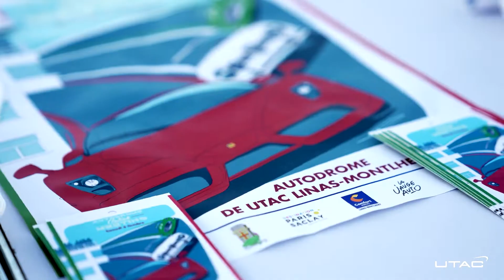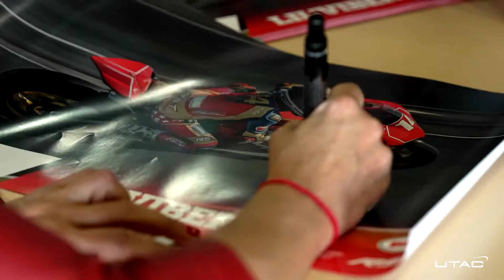UTAC - Autodrome Italian Meeting 2022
🇫🇷 9ème édition de l'Autodrome Italian Meeting en vidéo. 🎞️

🇬🇧 9th edition of the Autodrome Italian Meeting in video. 🎞️